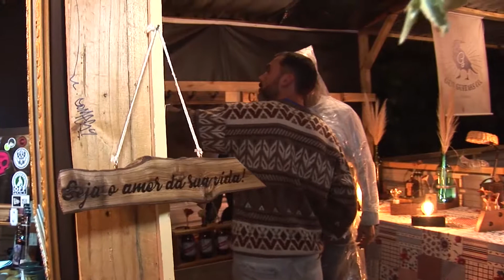ROLO MDBF 2017 - Segunda Temporada - #8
ROLO MDBF 2017 #8
Segunda temporada do Rolo MDBF com Pedro Strasser e seu cameraman "fiel escudeiro" Josué, mostrando os bastidores e curiosidades pela arena do Blues, circulando pela décima edição do evento, na Antiga Estação Férrea de Caxias do Sul.